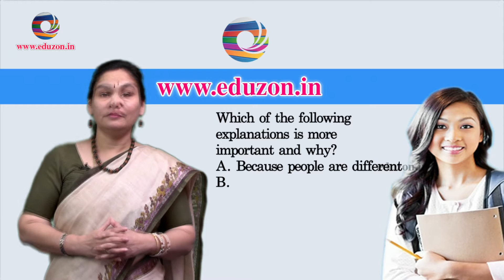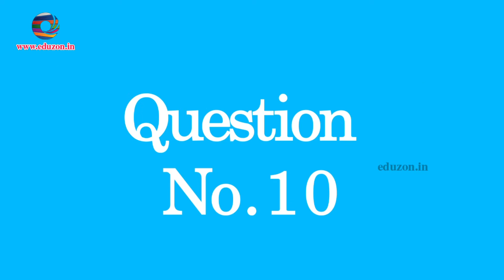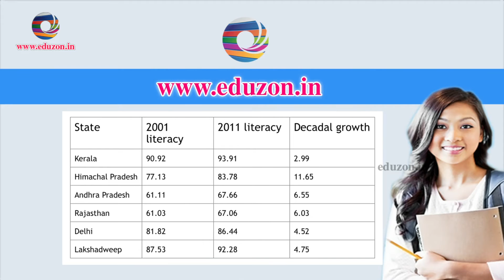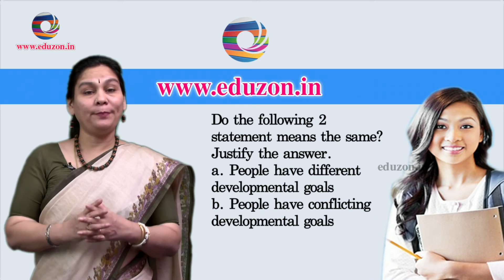CCE Pattern Questions - 10th Class Social Studies - Ideas of Development